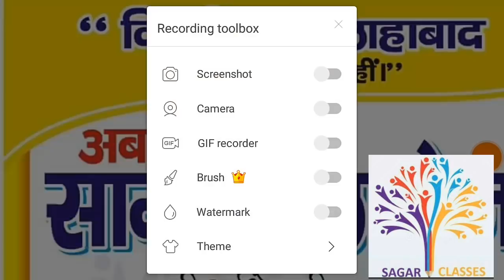सहायक अध्यापक भर्ती 69000 IIडबल बेंच में क्यों नहीं गया ,?IIजानिए जानकारी